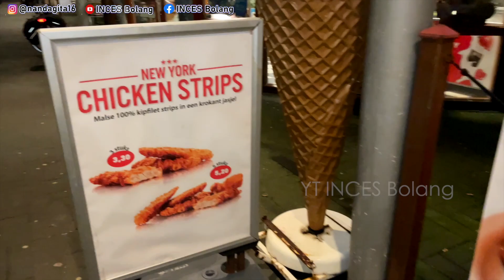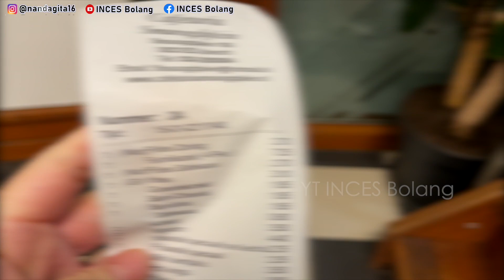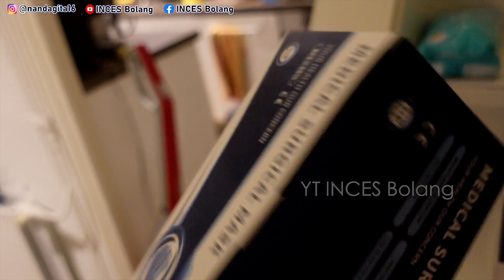GOTONG ROYONG BEBENAH RUMAH UNTUK DIJUAL, MERTUA & IPAR BERHATI EMAS 😭🤤